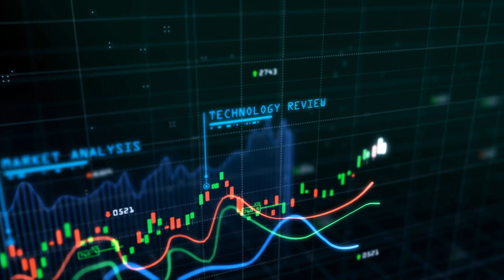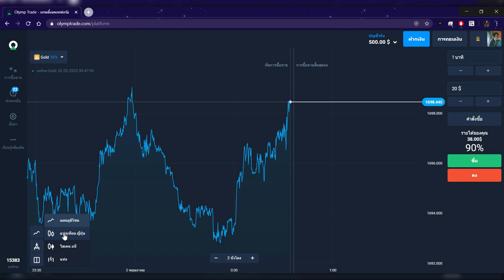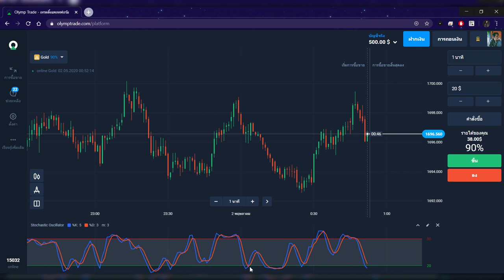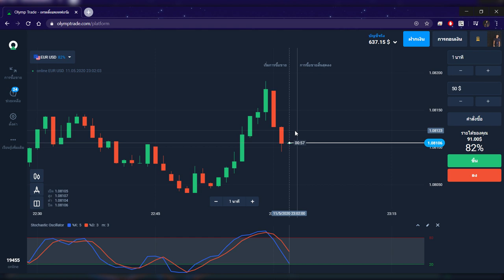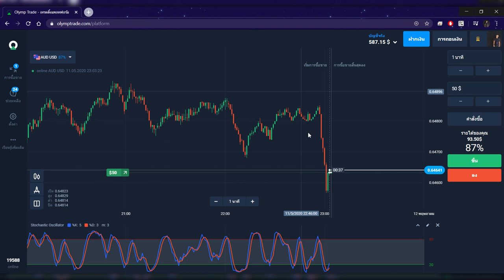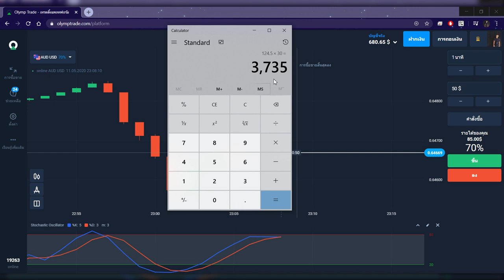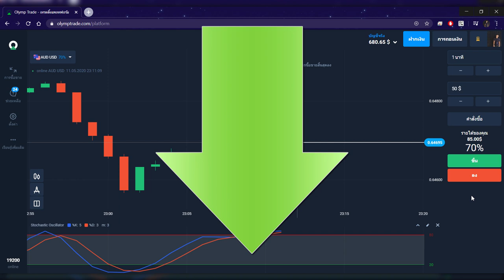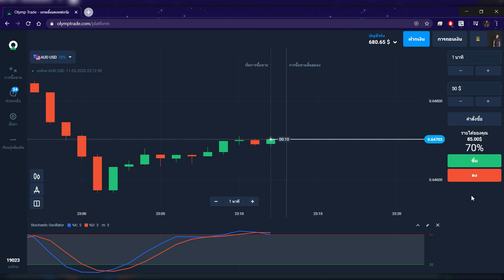สอนหาเงินออนไลน์ 124$ ใน 40 นาที!! (ทำให้ดู!!) - Olymptade the series Ep.13 สอนหาเงินออนไลน์